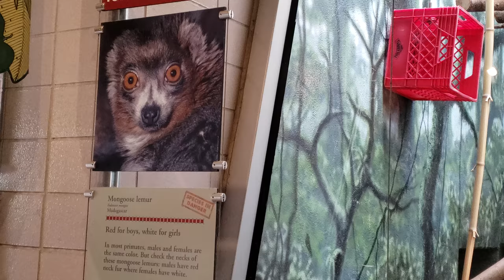Philadelphia Zoo (Video 8 of 18) on 10/22/2018